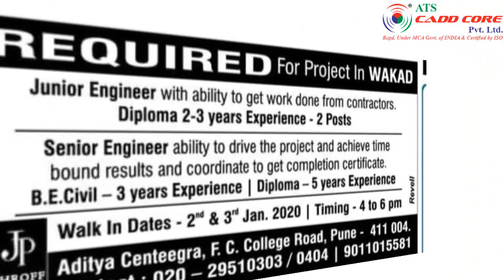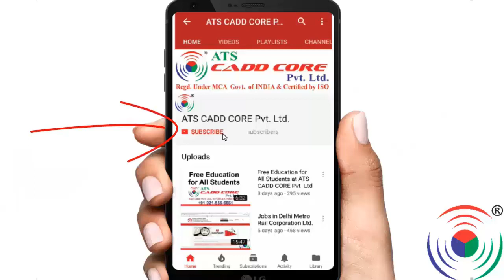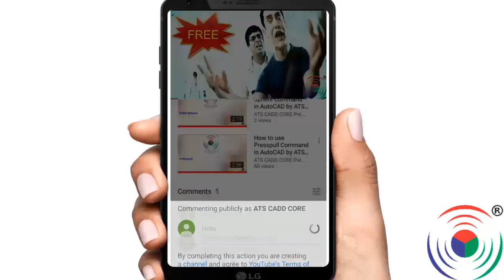Urgent Required Junior Engineer